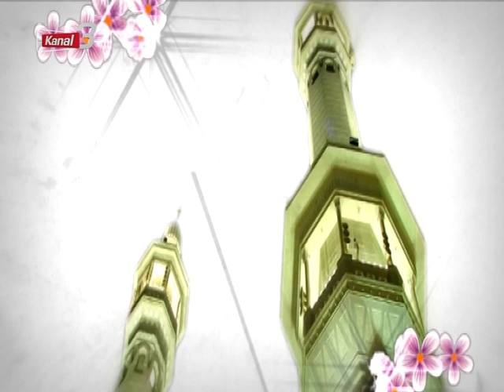İFTAR SAATİ 27.GÜN 20.05.2020